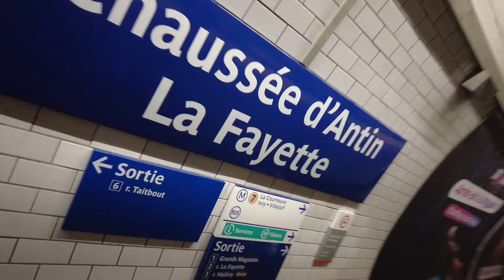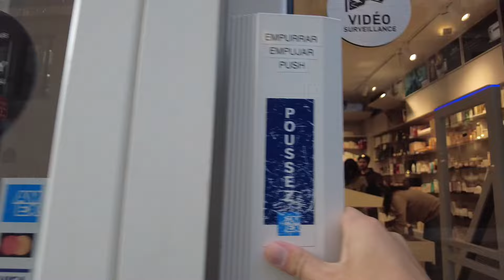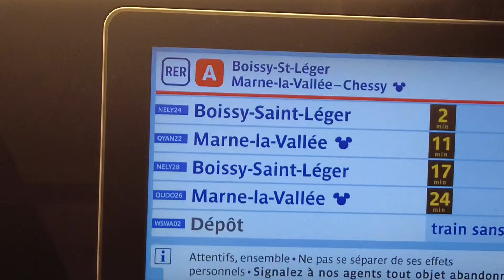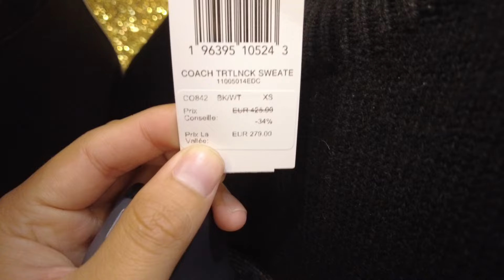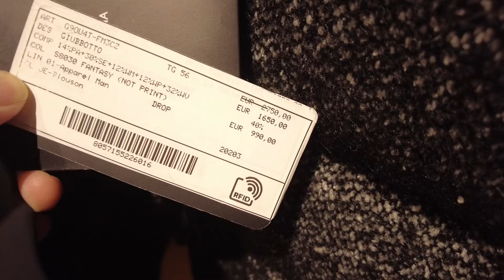COMPRAR BARATO EN PARIS 🇫🇷, ROPA, PERFUMES, OUTLET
Paris es la ciudad del glamour, muchos toman este punto para hacer sus compras.
Así que en este video te contaré los lugares más populares para hacer compras incluido el Outlet